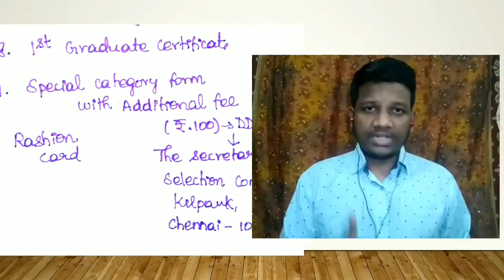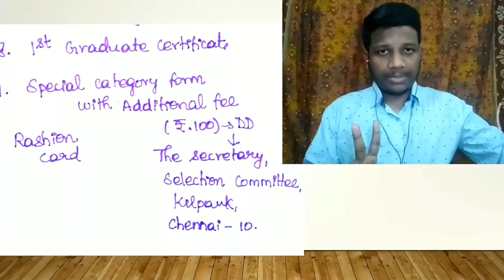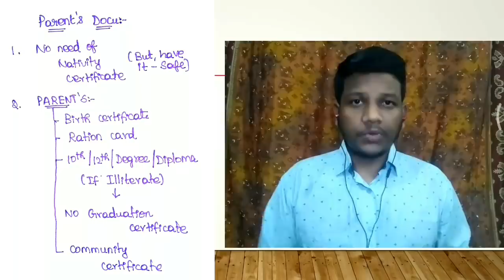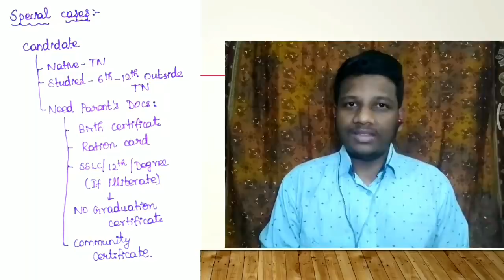Documente Required For Tamilnadu State Counselling MBBS / BDS 2020 | NEET 2020 Latest News Tamil